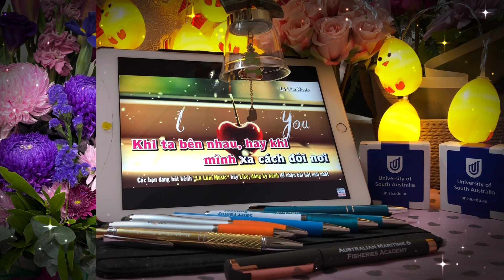YÊU EM BẰNG CẢ TRÁI TIM BY TUYẾT PHƯƠNG